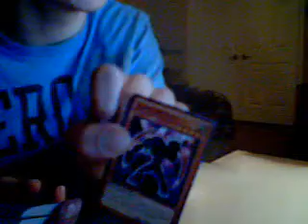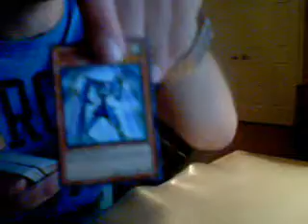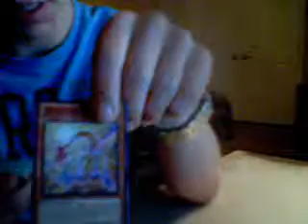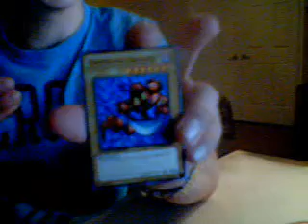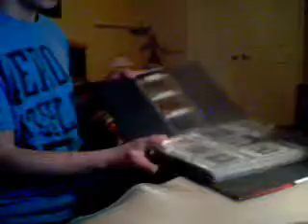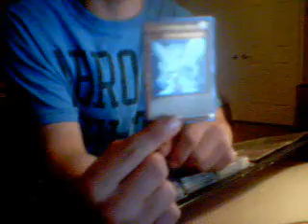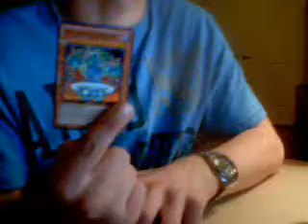Galactic Overlord Pre-Release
DualRoxas16's Webcam Video from April 28, 2012 06:59 PM